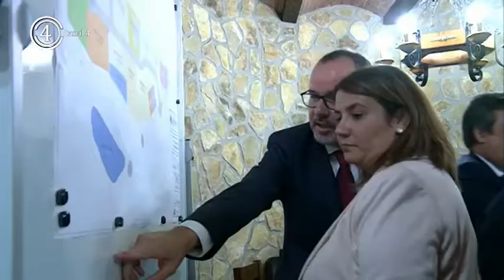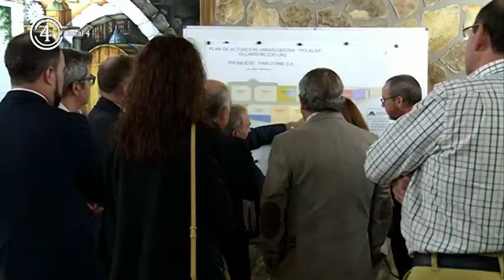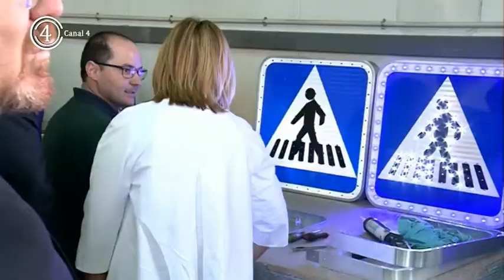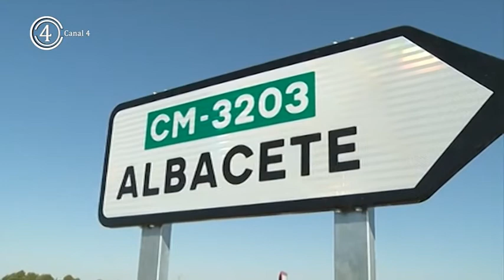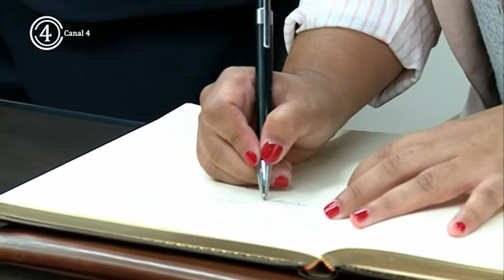La consejera de Fomento visita Villarrobledo